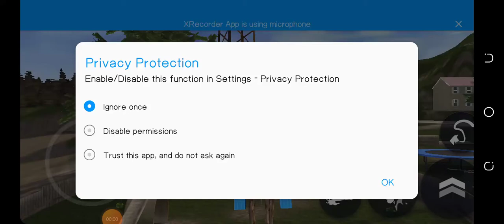Giraffe Simulator 2022 (Gameplay) Giraffe Family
giraffe simulator # giraffe family